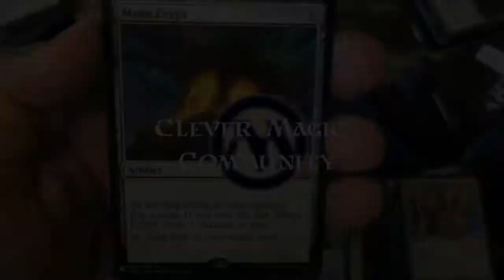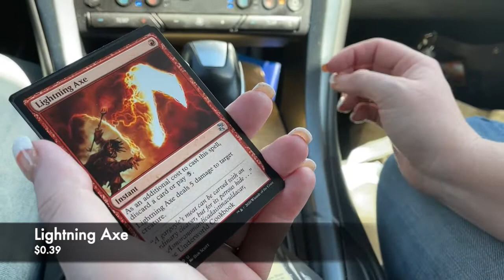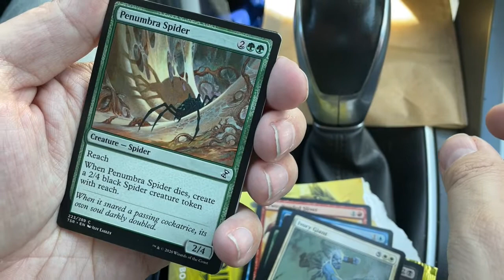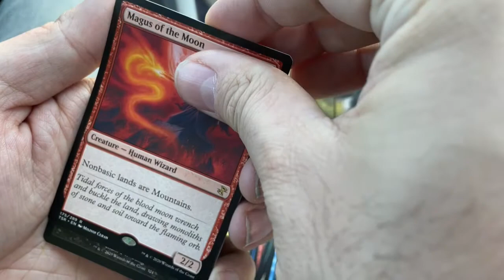MR vs MRS Battle #13! The packs fight back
Coming off of his last win, can Rebecca fight back and win this battle with just one booster pack of TimeSpiral Remastered?

We'll be revamping a few things on clevermagictrevor.com so that we can encompass what we're doing on the channel.  Please be patient but we appreciate each and every one of you!

If you'd like to sponsor a box... we'd love to open it on camera.  we'll give you the best deal I possibly can and we can open it how you'd like.

It will be presented on the Fireside video.  Each giveaway is random on how and what I want to giveaway.  It could be a free battle, free cards, free packs and/or all of the above.  How to enter?  Pretty simple.  We pick a video or two or three or more at random and put the comments into a comment picker.  That is who wins.  You never know which video will be selected, so if you'd like to increase your odds... comment on all of them.

Please help the channel grow, so we can offer more FREE stuff and keep entertaining!

We will also be doing random card giveaways... why?... because we can... and we really appreciate your support!

Thank you everyone, I hope you enjoy and win an awesome card or 43!

The Clever Magic Community is put on by Brave Magic Dave, The Random Dude Josh and Clever Magic Trevor.